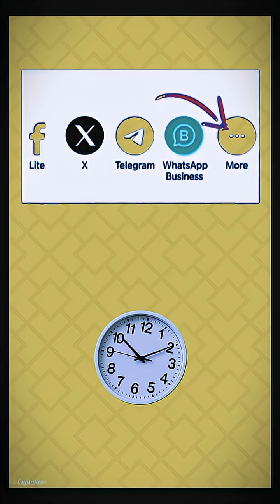English hardest quiz.